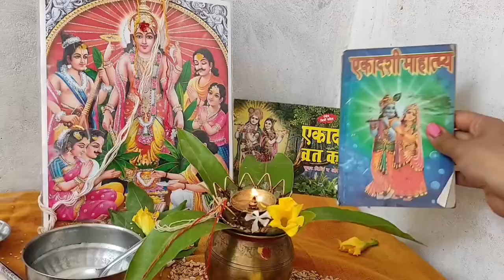18 जून 2024 निर्जला एकादशी की रात सोने से पहले घर में इस जगह रख देना मात्र 1 मुट्ठी नमक.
Shastra, Jyotish Shastra| Chanakya Neeti Motivational | Chanakya Niti full in hindi | Motivational Video | Smile family's